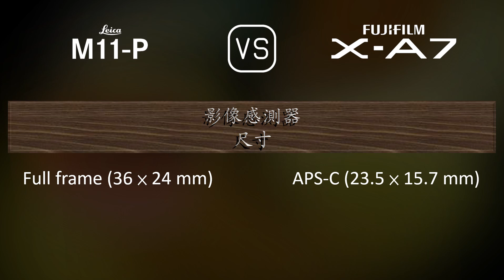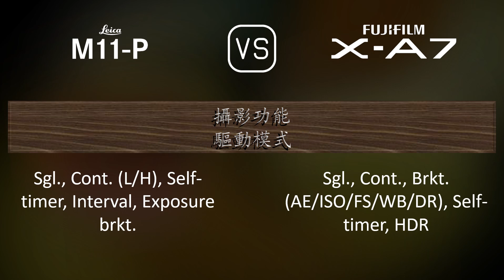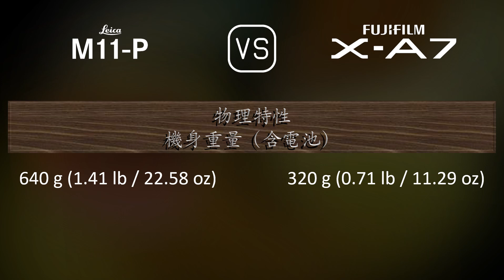Leica M11-P 與 Fujifilm X-A7 的規格比較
本片是 Leica M11-P 與 Fujifilm X-A7 的功能概述和規格比較 (comparison of specifications)，希望對您有所啟發。感謝您的支持。

00:25 推出
00:33 機身
00:40 影像感測器
01:01 影像
01:16 光學與對焦
01:41 屏幕
01:58 取景器
02:05 攝影功能
02:59 錄像功能
03:13 儲存
03:17 連接性
03:42 物理特性
04:00 雜項